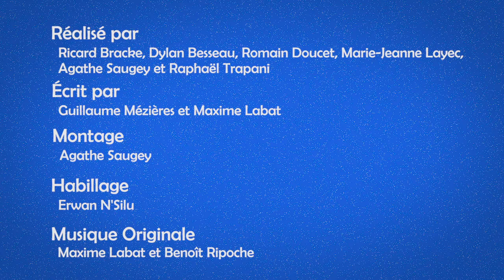Digression #7 // Mission spatiale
Vous connaissez le point commun entre une mission spatiale sur Saturne et des vacances en camping-car à la Turballe ? Bien plus que vous ne le croyez... Dans les deux cas, le choix de la glacière est déterminant ! Comment choisir sa bonne glacière ? A quoi ressemble une mission spatiale ? Comment les chercheurs préparent les prochaines expéditions sur Mars ou Jupiter ?,... Et si le meilleur moyen de le savoir serait de le demander directement à un spécialiste...

Avec la participation de Gabriel Tobie (Laboratoire de planétologie et géodynamique de Nantes - LPG Nantes)

Quel rapport entre surimi et matière noire ? D'où vient cette impression de déjà vu que l'on ressent parfois ? C'est le genre de question que Maxime et Guillaume se posent tous les jours. L'Université de Nantes et le Vlipp s'associent pour aborder les grandes questions scientifiques et laisser deux passionnés de sciences digresser autour d'une verre pour appréhender la recherche autrement sur un ton décalé et bourrées de références scientifiques, télévisuelles ou cinématographiques.